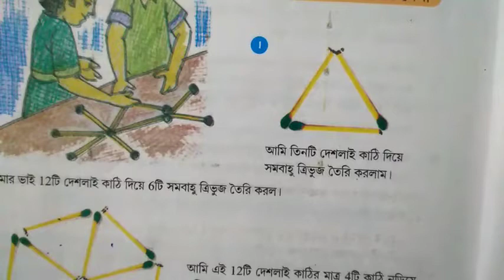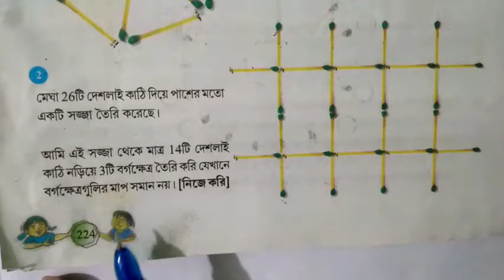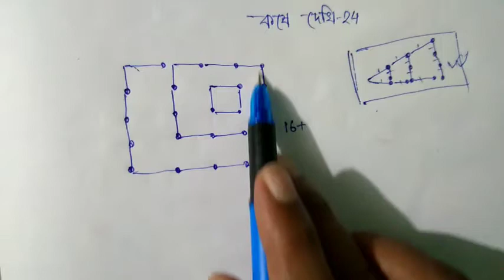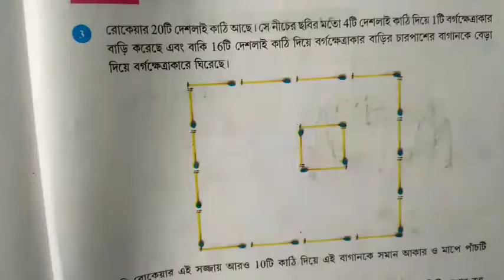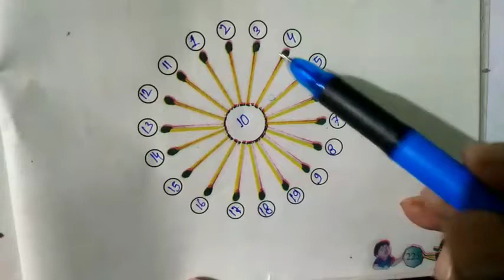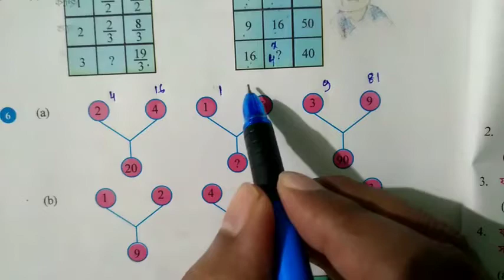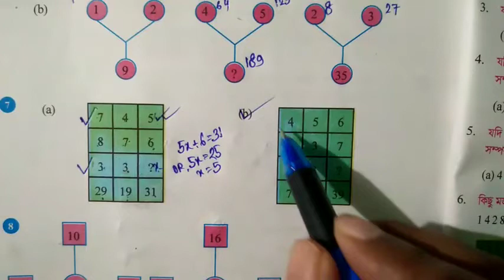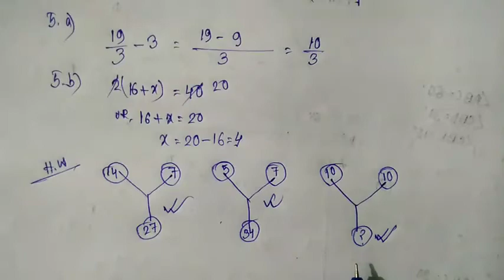class 8 mathematics ll kose dekhi 24 ll কষে দেখি 24 ll gonit prabha ll chapter 24 ll WBBSE ll PART-1